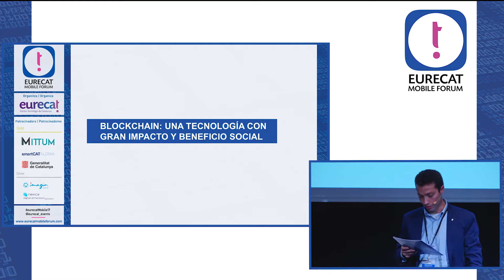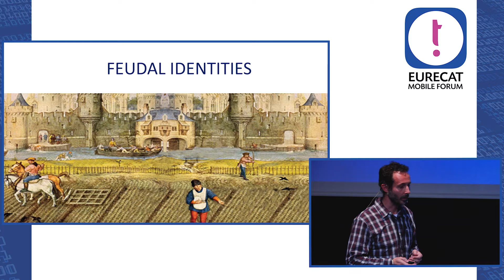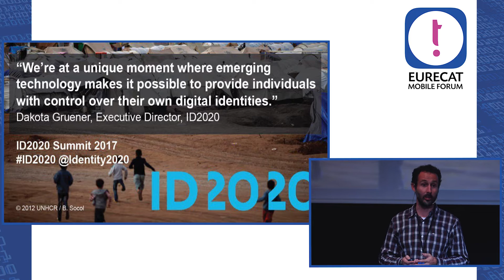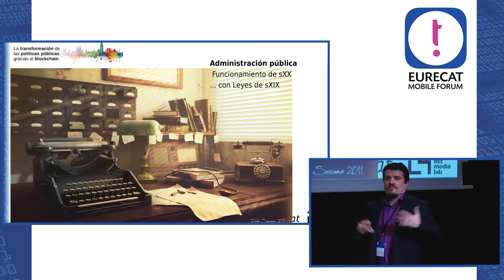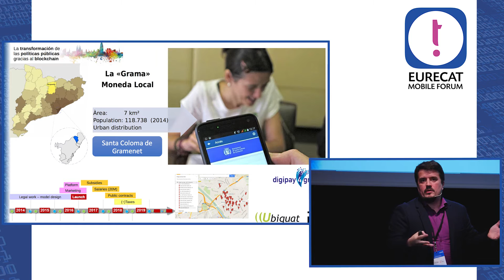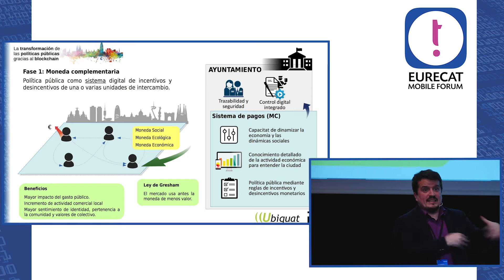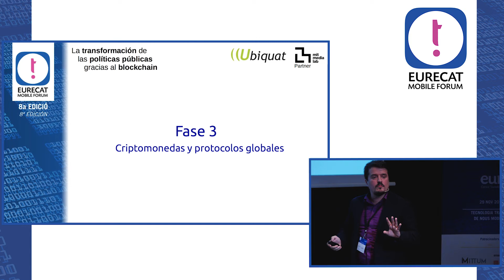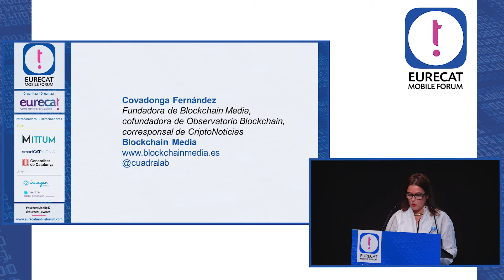6. Presentación Blockchain una tecnología con gran impacto y beneficio social